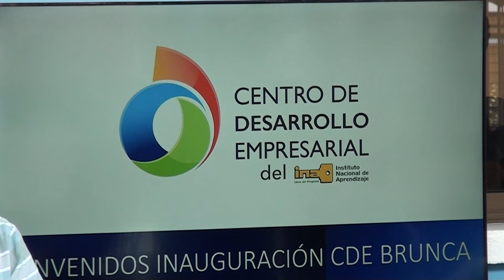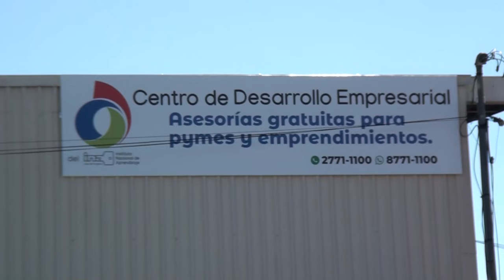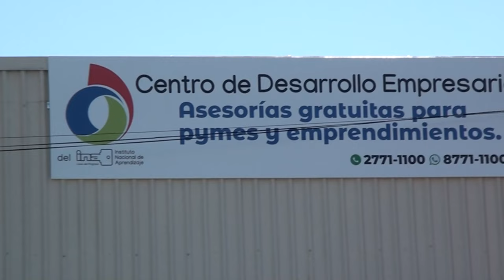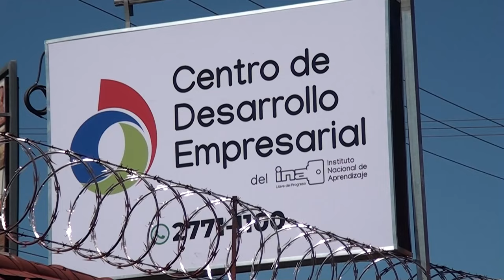En Pérez Zeledón inauguran el nuevo Centro de Desarrollo Empresarial del INA